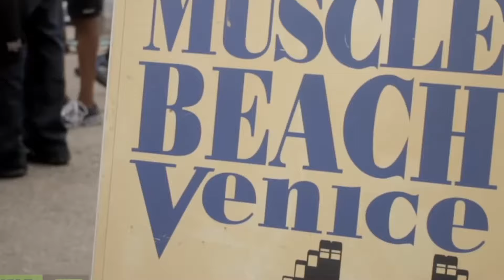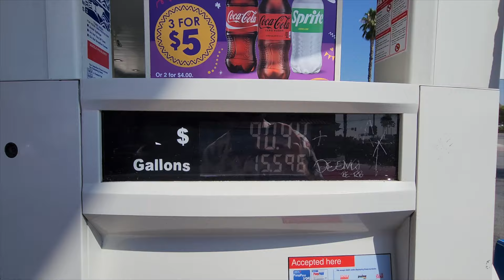Casa din Furios Și Iute VLOG 2023